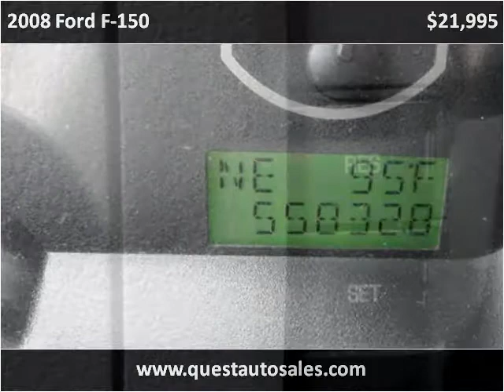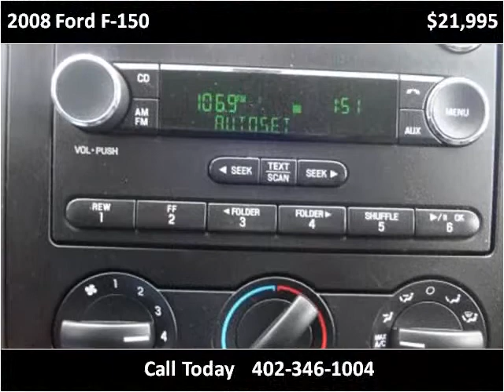2008 Ford F-150 Used Cars Omaha NE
This 2008 Ford F-150 is available from Quest Auto Sales.